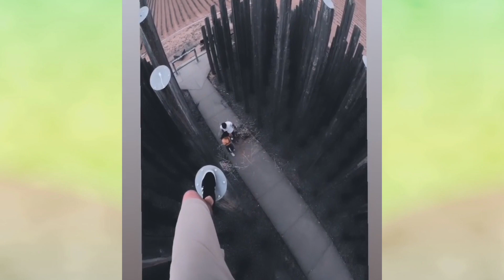respect 😱🤯🔥 viral #trending video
respect
respect Earth 999
respect video mein
tag kaise lagaen
kaise Kitna time
Kitna discription
respect 💯